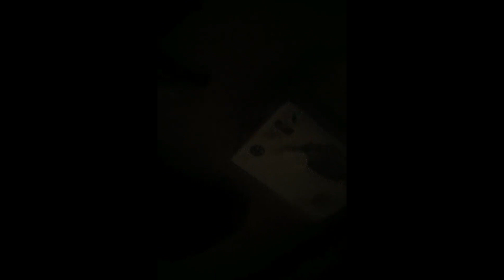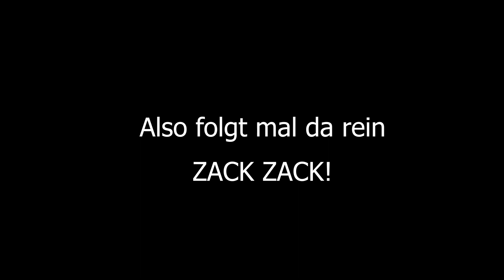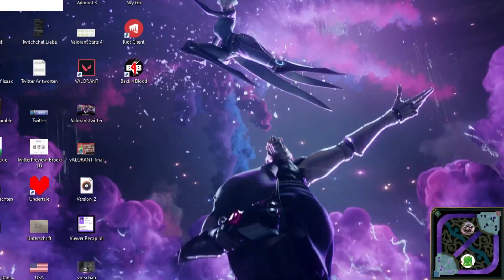RAGE TALK zum balancing von @riotgames | Broeki Stream Highlights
SOCIAL MEDIA!